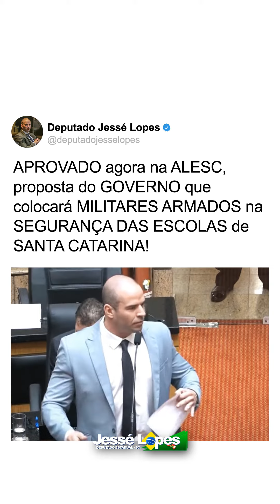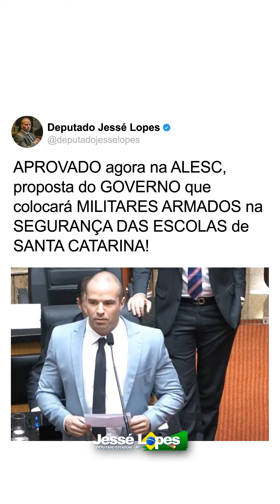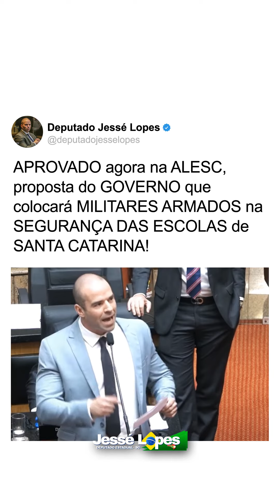APROVADA agora na ALESC uma proposta do GOV. que colocará MILITARES ARMADOS na SEG.DAS ESCOLAS de SC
APROVADA agora na ALESC uma proposta do GOVERNO que colocará MILITARES ARMADOS na SEGURANÇA DAS ESCOLAS de SANTA CATARINA!

- Recebido hoje de manhã pelos Deputados, depois de dias de reuniões intensas na construção da proposta, o Projeto de Lei Complementar que trata da segurança nas escolas estaduais e municipais foi APROVADO agora pelo Plenário da Assembleia Legislativa.

- A proposta torna possível que militares da reserva façam a segurança armada das escolas do Estado, a um custo muito inferior ao que seria praticado pelos entes públicos em eventual contratação.

- Esse aproveitamento traz tranquilidade, pois nos dá certeza de que colocar um segurança armado nas escolas será possível para todos os municípios, além de custar menos para o Estado, de forma a não prejudicar outros importantes projetos do governo Jorginho em andamento.

- Infelizmente, devido à urgência da aprovação, não conseguimos incluir as escolas privadas nesse sistema, mas estou trabalhando muito, como Presidente da Comissão de Segurança Pública, para encontrar formas de tornar mais barato o serviço de segurança para as escolas particulares, ou até possibilitar a realização da segurança por militares nesses locais.

- A vida e o bem-estar de nossas crianças são PRIORIDADE MÁXIMA nesse momento.

Deputado Jessé Lopes

FORÇA & HONRA! 🇧🇷